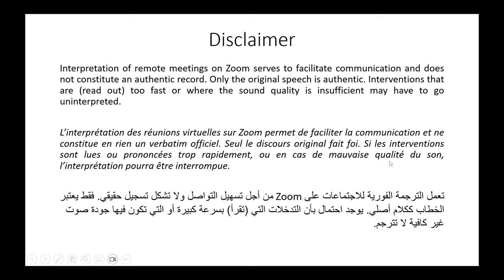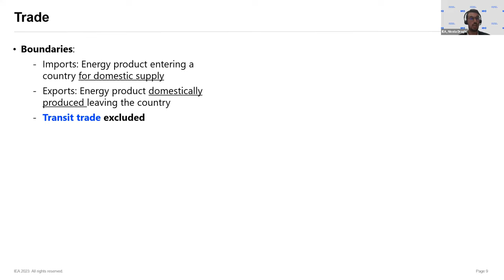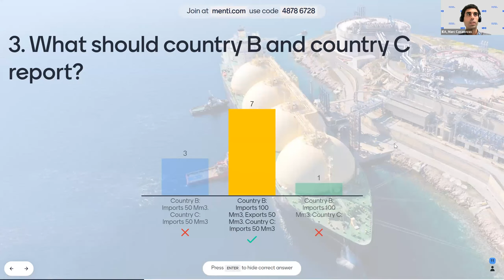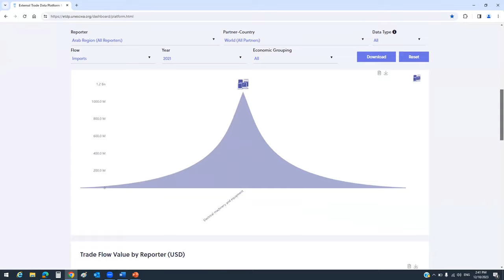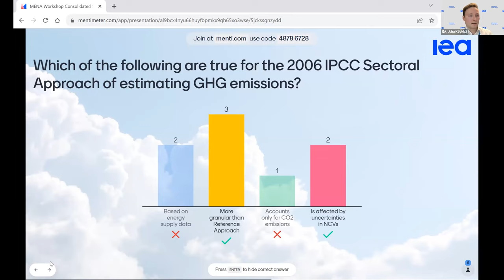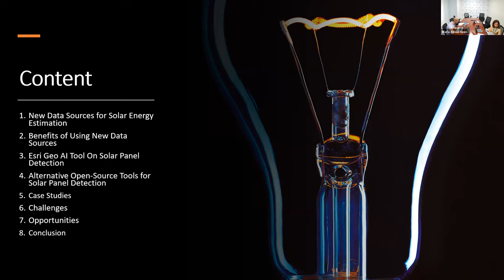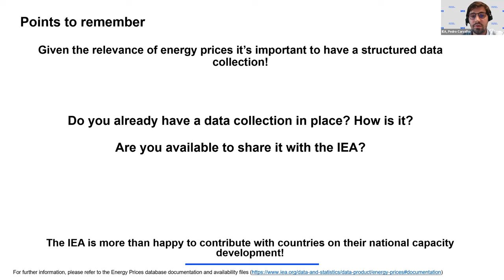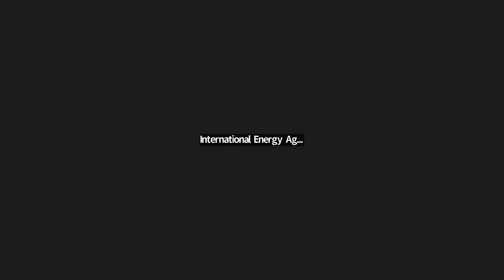Webinar: MENA training (AR)